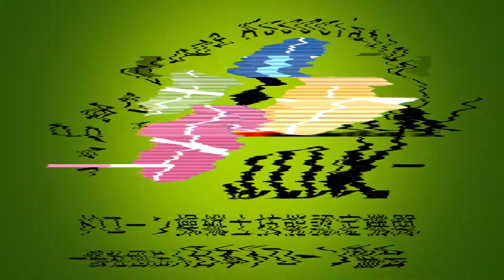Welcome to the JDA - Japan Drone Association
In our first video, we go over what the Japan Drone Association is and some of the services they offer. Our goal is to educate, teach and help those who are interested in learning aspects of drone technology in Japan.

Please don't hesitate to ask any questions you may have as we're here to assist in any questions you may have.